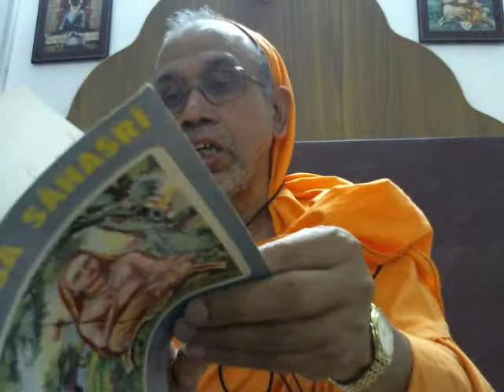2013 #4 UPADSSA SAHASRI CH XVI V 52 55